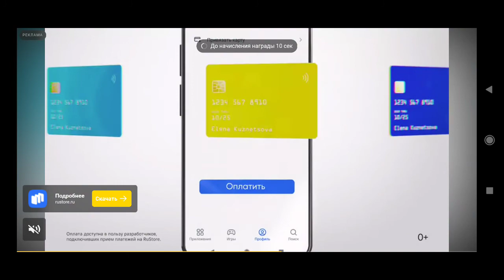1 ноября 2022 г.